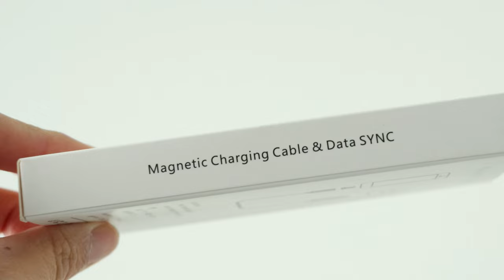【マグネット式充電ケーブル】充電の端子になかなかハマらない。これさえあれば一発解決！超便利な多機能ケーブルを紹介。コスパ良し！【2in1】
マグネット式充電ケーブル紹介